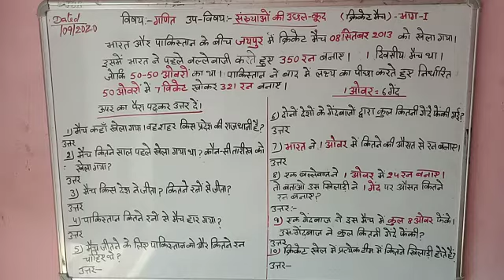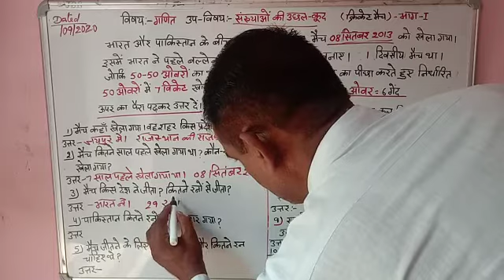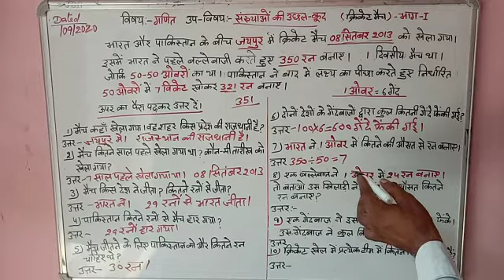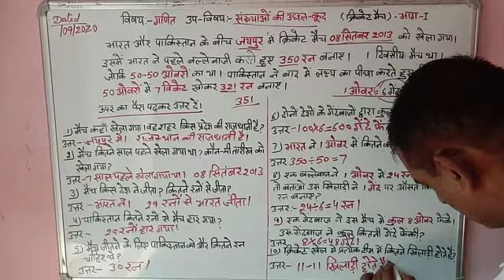संख्याओं की उछल-कूद l क्रिकेट मैच l भाग -1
This video deals with the concept ' संख्याओं की उछल-कूद l क्रिकेट मैच l भाग -1 l for primary classes.
Teacher - PRT Amar Jit
Subject - गणित
Class - 3-8
School - GPS Kharak Pandwa